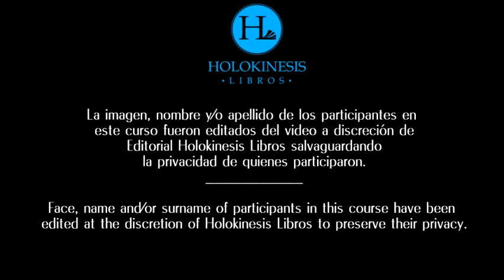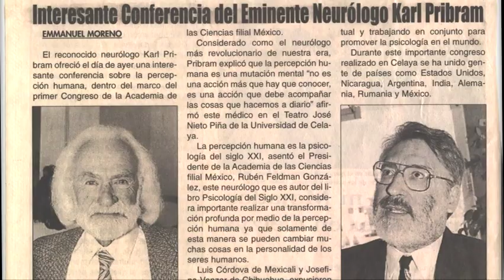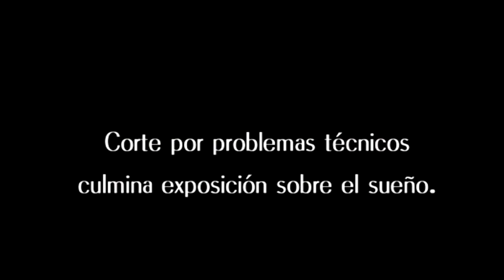Clase 11 - Curso de Psicologia Holokinetica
Contenido:
Introducción a la clase 11
Resumen de la historia de la ciencia
Apreciaciones sobre la obra escrita de Psicología Holokinética
Importancia de la lectura completa y repetida
Primera evaluación de un paciente (presentación de caso)
Primera evaluación de un paciente (preguntas y comentarios)
Segunda evaluación de un paciente (presentación de caso) y (preguntas y comentarios)
Tercera evaluación de un paciente (presentación de caso)
Tercera evaluación de un paciente (preguntas y comentarios)
Preguntas y comentarios globales: la evaluación del paciente
Exposición: el tiempo y su relación con las psicologías anteriores
Preguntas y comentarios sobre primera exposición de tema
Exposición: objetivos relacionados a la Psicología Holokinética
Exposición: el sueño y su relación con la Percepción Unitaria
Preguntas y comentarios sobre tercera exposición de tema
Respuestas a preguntas frecuentes en seminarios introductorios
Comentarios sobre las preguntas frecuentes en seminarios
Exposición: el estrés y la Percepción Unitaria
Preguntas y comentarios sobre cuarta exposición de tema